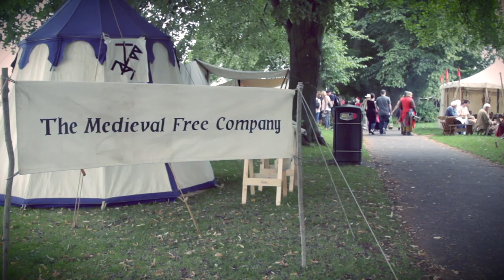Battle of Evesham Festival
A short promotional video created for the Battle of Evesham Festival. This yearly event commemorates the Battle of Evesham with  fantastic re-enactors performance of the battle it's self along with living history encampments and accurate stalls showing what life was like in the 13th Century.